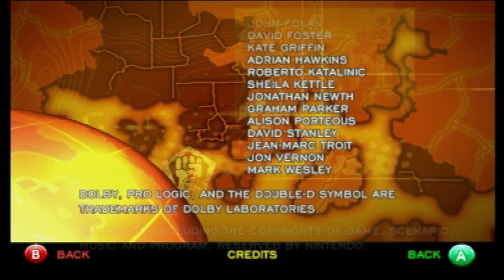Battalion Wars Revisited - Part 24 FINAL: For the Frontier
The time has finally come. It's been a long war, but Xylvaina has nowhere else left to run to. It's time to assault their final stronghold and bring an end to the conflict once and for all!